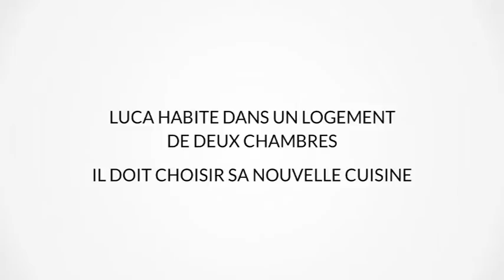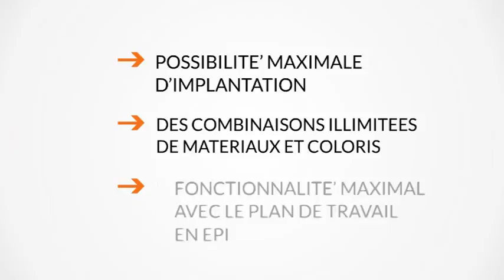BOARD, Pietro Arosio Design. Visionnaire (FRA)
Le projet est né d'une profonde réflexion de l'entreprise, imposée par les changements radicaux dans la façon de vivre et les besoins domestiques de l'habitation, et par la conjoncture internationale difficile, qui ont amené l'entreprise à s'orienter vers une recherche conceptuelle de nouvelles solutions plus accessibles sur le plan de la conception, de la personnalisation, de l'achat et de la façon de vivre sa cuisine.

Board veut représenter précisément une réponse industrielle à une évolution de l'habitat contemporain, toujours plus orientée à proposer et à construire de petits espaces divisés, « libres » dans la configuration des intérieurs, devenant lumineux et ouverts.

La réponse de Snaidero est une solution qui adopte une nouvelle fois le langage d'un design concret, présentant d'excellentes solutions techniques et fonctionnelles, et sachant également s'adapter aux exigences d'espaces réduits nécessitant des solutions industrielles souples et hautement personnalisables.

BOARD: la cuisine qui s'agrandit avec toi!